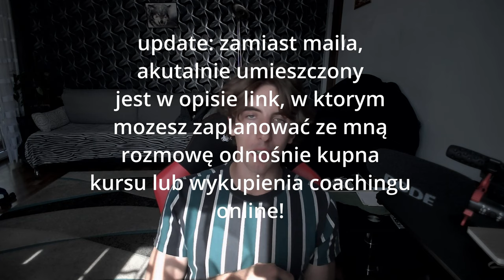O Dniu W Którym Pokochałem Głodówkę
Oh boy, ten filmik różni się trochę od moich standardowych filmików XDD
Jeżeli myślisz, że jest to jedynie rozrywkowy filmik, nie martw się, w drugiej połowie poruszamy merytoryczne tematy. Polecam oglądnąć cały, włączyć pełny ekran, nie rozpraszać się, nie sprawdzać komentarzy ani polecanych filmików i skupić się na nim w pełni.
Niech Cię nie zrazi długość, myślę, że dużo się w nim dzieje, dlatego łatwo go oglądnąć.
Głodówka z RIGCZem.

- 10% rabatu na produkty firmy Forever Living Products, będącą największym na świecie producentem aloesu

- 5% rabatu na białko na bazie aloesu firmy Foreverr Living Products

Czy chcesz zmienić coś w swoim życiu? Czy masz problem z utrzymaniem odpowiedniego poziomu dobrego humoru? Czy zmagasz się z problemem depresji? Czy czujesz, że nic nie cieszy Cię tak jak kiedyś? Czy zmagasz się z codzienną nudą lub brakiem ambicji, przez co całymi dniami marnujesz czas?
Jeżeli na któreś z powyższych pytań odpowiedziałeś twierdząco, mam dla Ciebie produkt, który rozwiąże wszystkie te problemy. Stworzyłem kurs w postaci niepublicznych filmików na YouTube, w którym przekazuje Ci całą moją wiedzę w pigułce. Włożyłem całą moją duszę w ten kurs, aby pomóc wszystkim zmienić swoje życie na lepsze, tak jak zrobiłem to na własnej osobie. Gwarantuje, że będziesz zadowolony. Jeśli jednak nie spełnię Twoich oczekiwań, zwrócę Ci koszt, także nic nie tracisz!
Aby uwzględnić szczegóły, umów się ze mną na krótką rozmowę poprzez zoom'a, w której ustalimy szczegóły.

A czy chciałbyś abym przekazał Ci całą esencjonalną wiedzę, którą zdobyłem przez kilka lat samorozwoju? A może posiadasz jakiś trudny problem, któremu moja wiedza mogłaby zaradzić? Możesz wykupić u mnie coaching online, podczas którego o wszystko z powyższych zadbamy. Przeprowadzę Cię przez kilka kroków niezbędnych do sukcesu w samorozwoju, udzielając Ci sprawdzonych rad. W razie niezadowolenia z zakupu, zwracam koszt.

Zarezerwuj termin na rozmowę pod tym linkiem

Ucz się, wykorzystuj to i czerp z tego radość!!